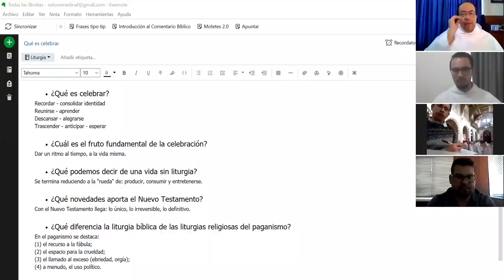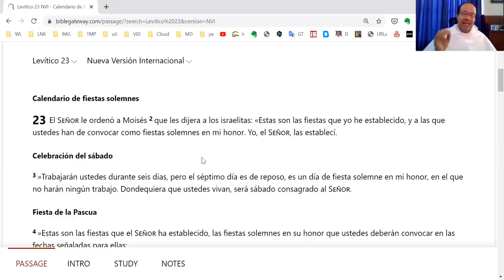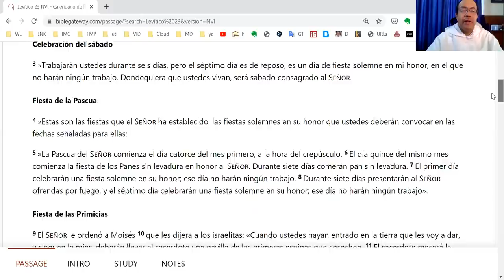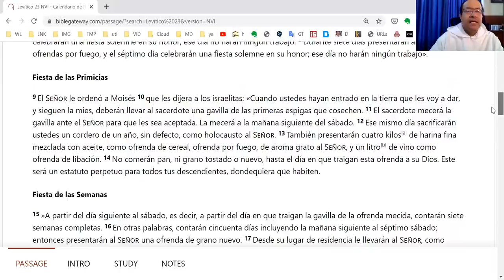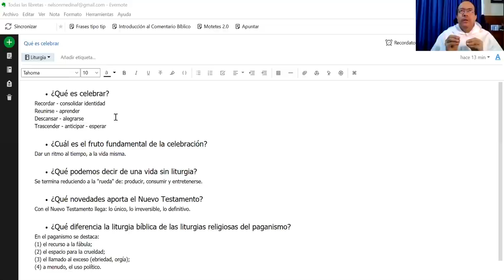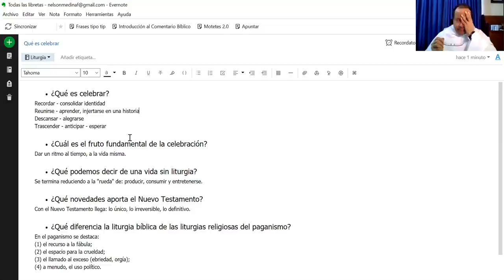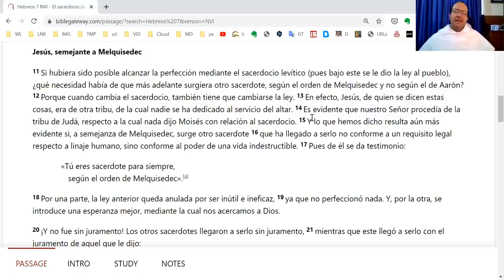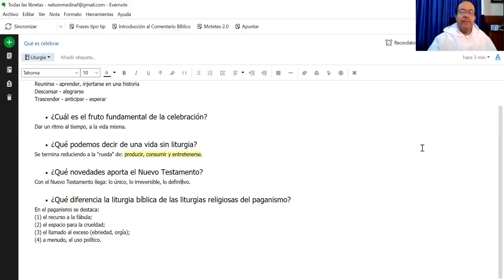Liturgia - Sentido bíblico de CELEBRAR